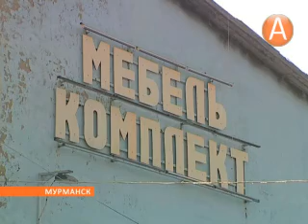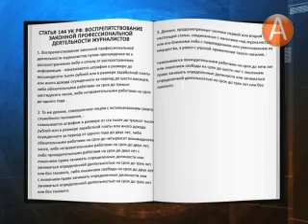Входить строго запрещено, или Трущобы в самом сердце Мурманска